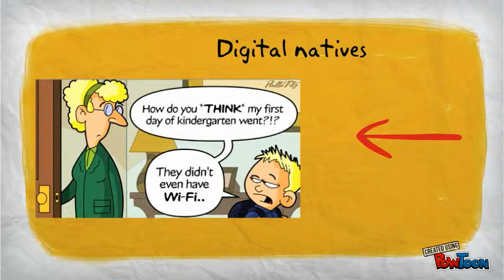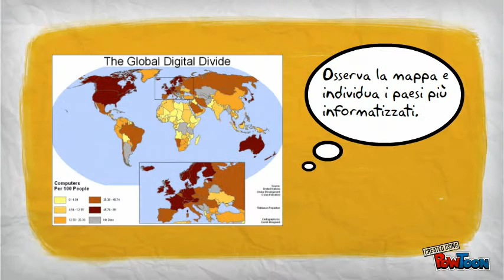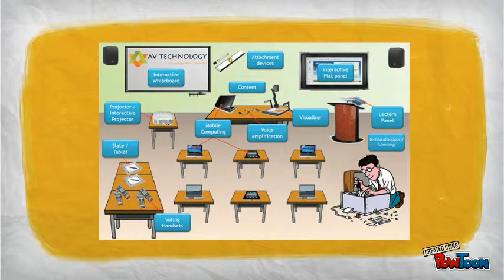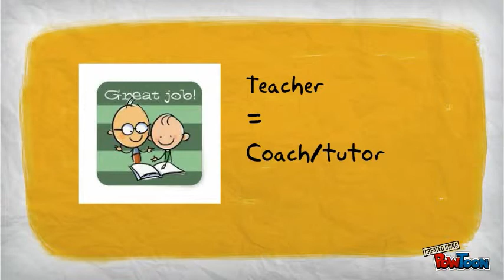La Scuola digitale: come colmare il digital divide